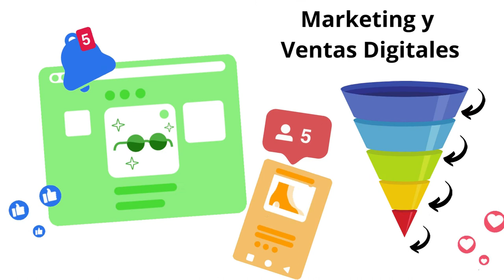906. Generación de demanda vs Generación de oportunidades B2B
Términos que se confunden pero que tienen objetivos diferentes.